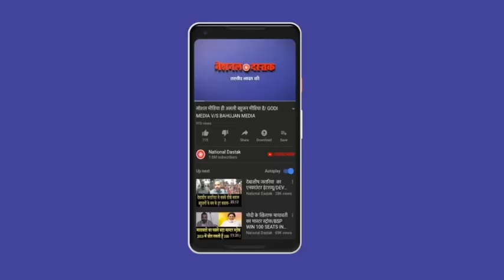किसानों के साथ उतरने लगे जवान/DEFENCE PERSONNEL ON FARMER